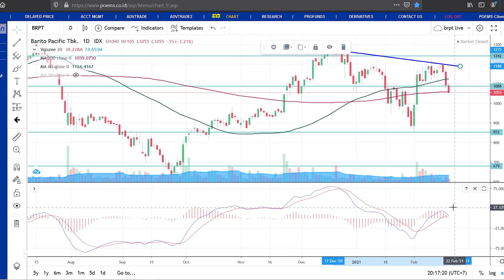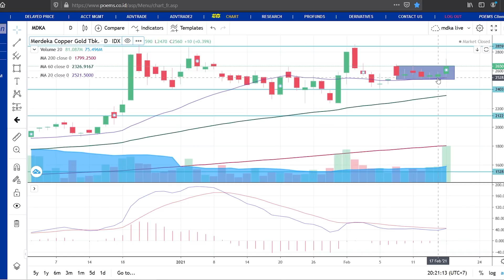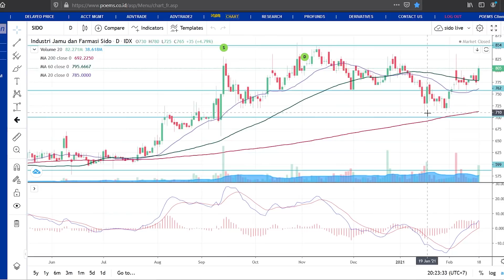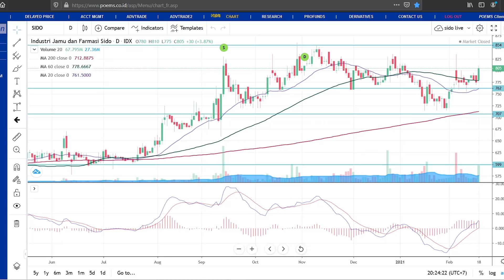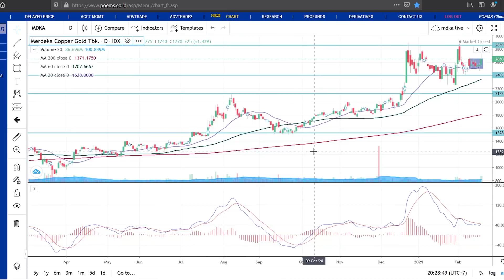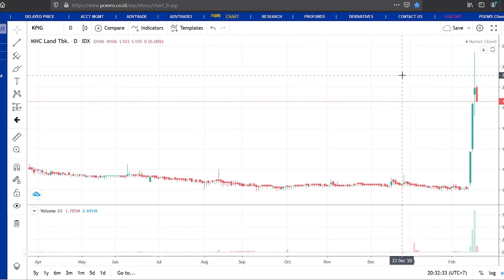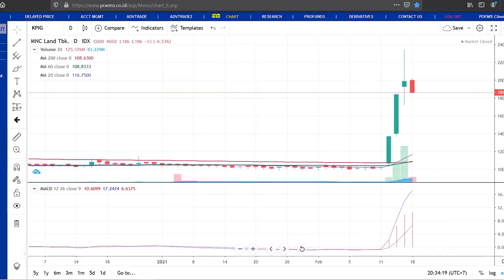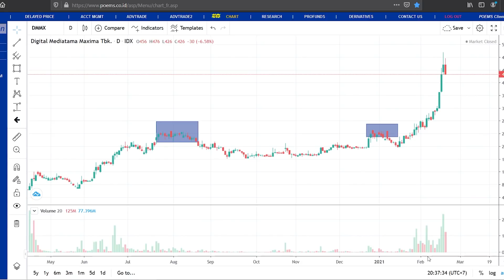Analisa Teknikal KRAS BRPT MDKA SIDO WMUU KPIG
0:00 - Intro
 0:33 - KRAS
 2:14 - BRPT
 4:20 - MDKA
 7:52 - SIDO
 9:55 - WMUU
15:09 - KPIG
18:26 - DMMX

(Dukungan Bapak/Ibu juga berkontribusi dalam pembelian buku-buku bacaan untuk anak-anak di pedalaman Kalimantan )